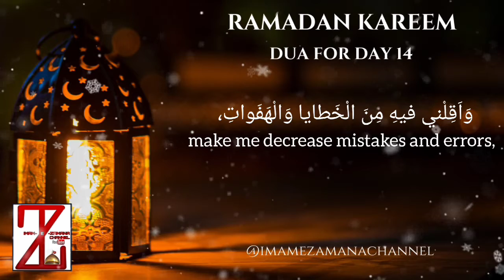MAH E RAMADAN | DUA FOR DAY 14 | RAMZAN DUA'S | ARABIC AND ENGLISH TRANSLATION | RAMADAN KAREEM